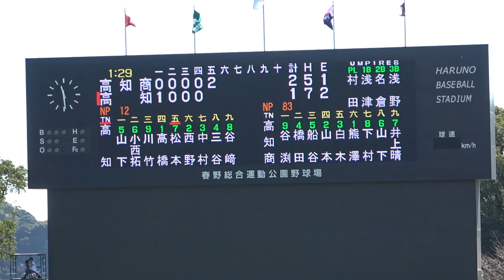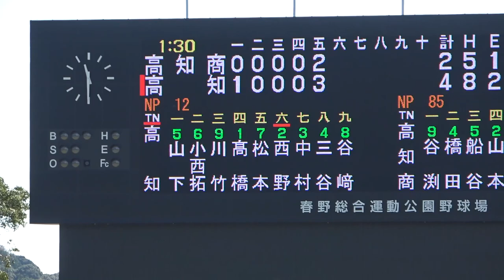高知高校、松本選手の逆転タイムリー２ベースヒット！（高知商業戦）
2021年10月９日
高知県秋季大会
準決勝
高知高校VS高知商業
松本選手の逆転タイムリー２ベース